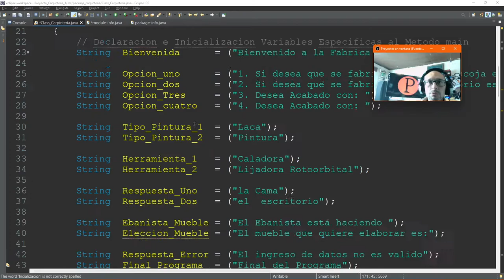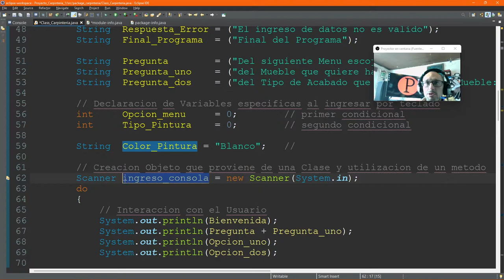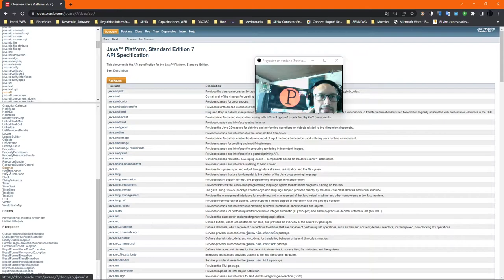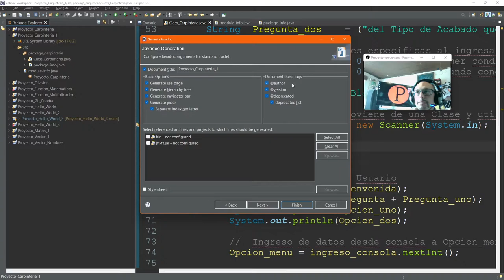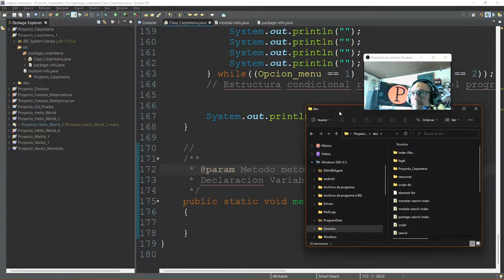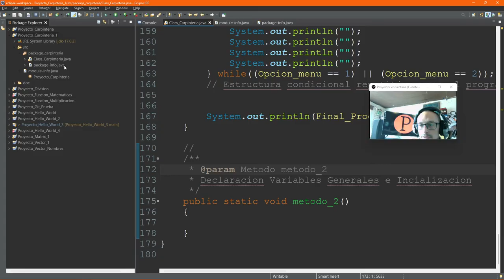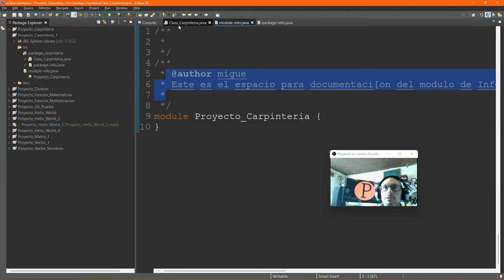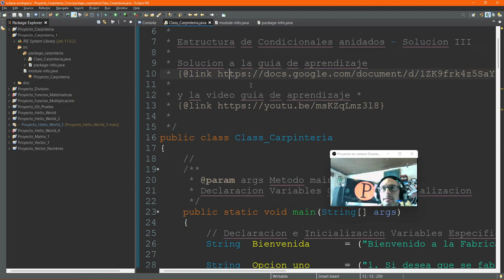Generar Documentación en Java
Comentariar un Código en JAVA
IDE Eclipse